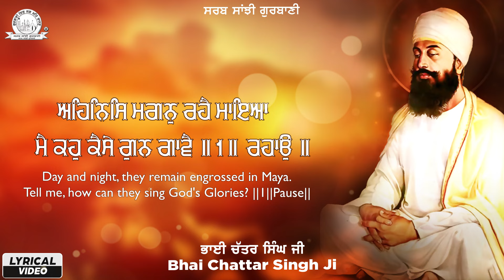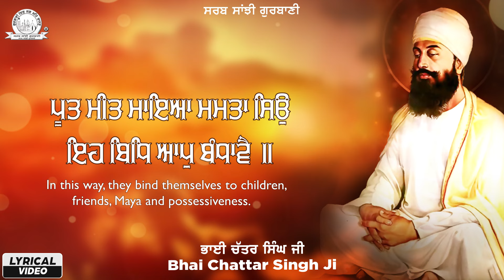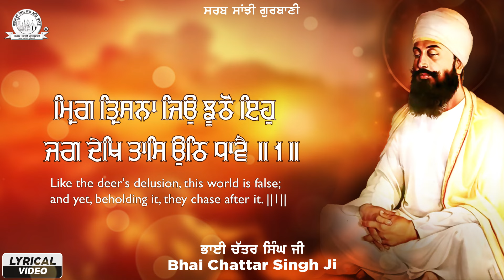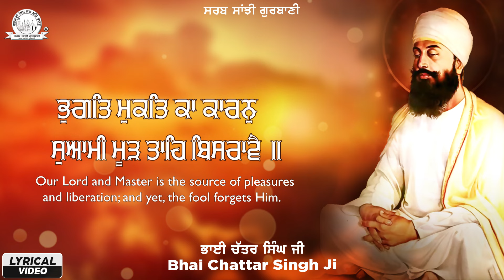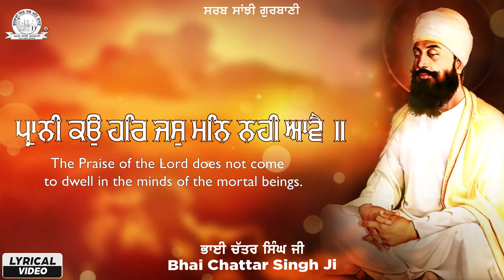Bhai Chattar Singh Ji - Prani Ko Har Jas - Shabad Gurbani Kirtan - Sarab Sanjhi Gurbani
"Bhai Chattar Singh Ji" Presented Best Shabad "Prani Ko Har Jas"

Album : Prani Ko Har Jas
Shabad : Prani Ko Har Jas
Ragi : Bhai Chattar Singh Ji
Lyrical Video By : Amrit Singh Modi
Copyright : Oberoi Cassette Company
Digital Partner : GoBindas Entertainment